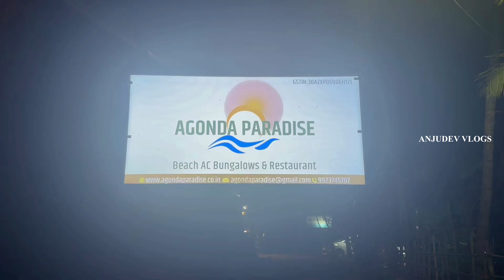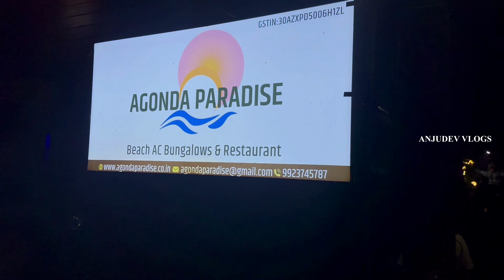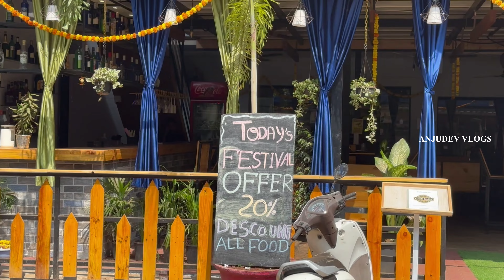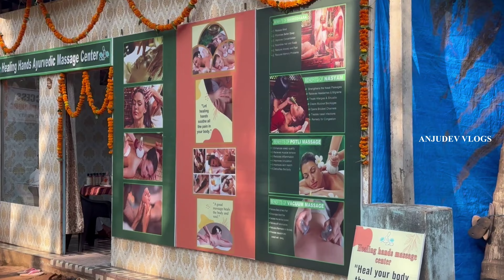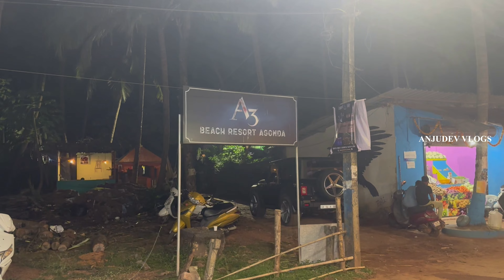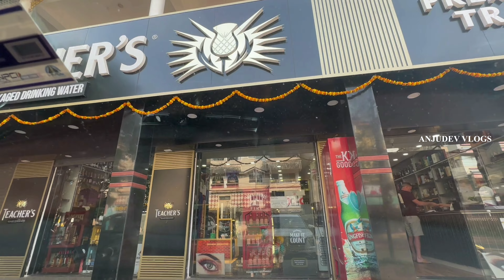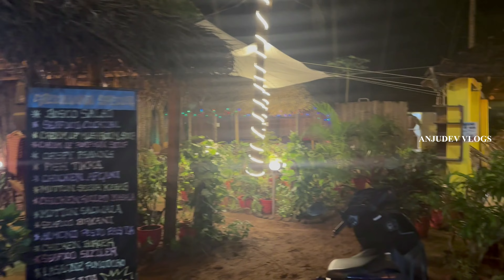GOA Vlog South Goa Shopping How to Take Liquor From Goa Agonda Beach Palolem Beach Bangalore to GOA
Hi Dears..
This vlog is all about our Diwali holidays well spent in South Goa.
It was definitely a serene and calm vacation.
Watch this video, travel with me and stay happy.